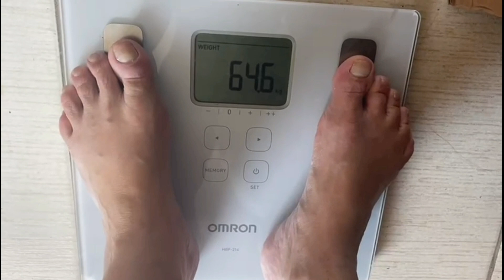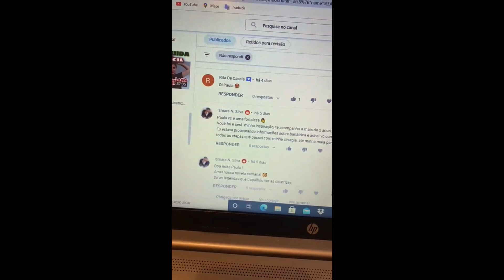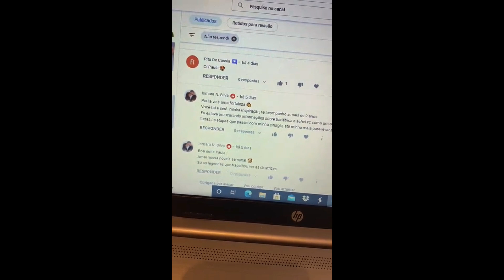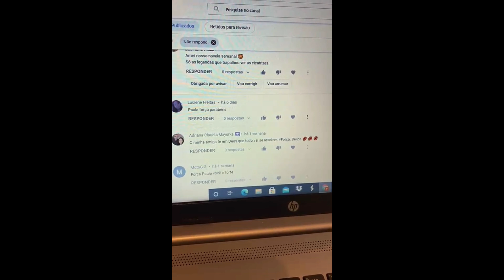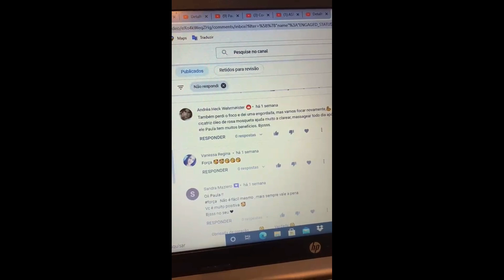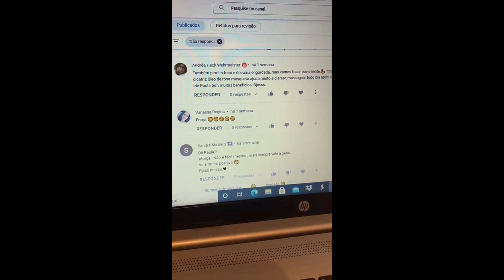Daily vlog: Vida na real